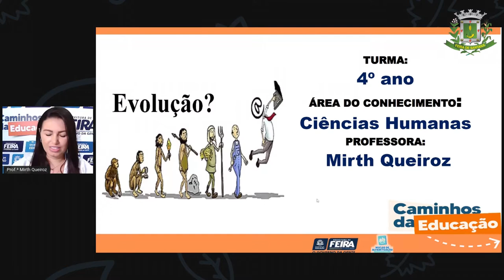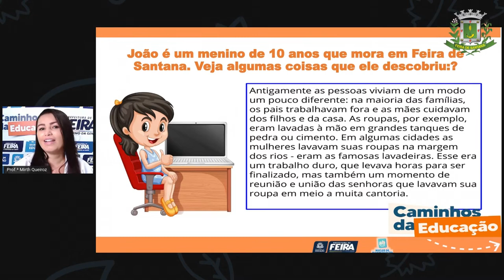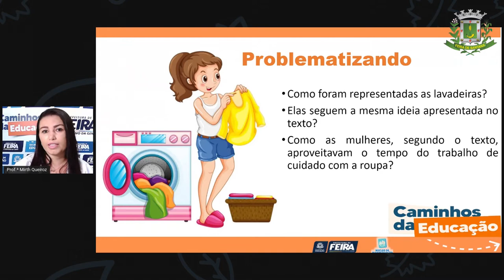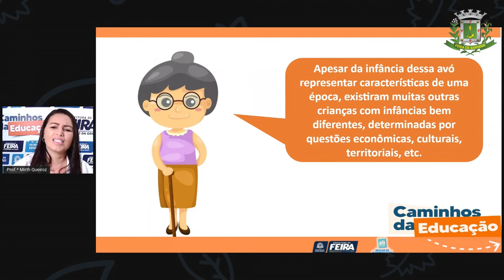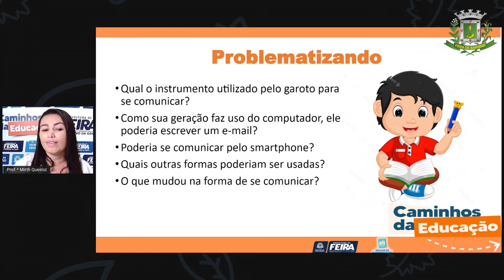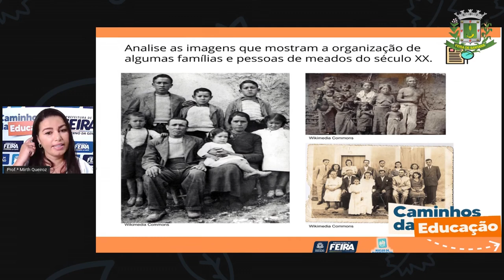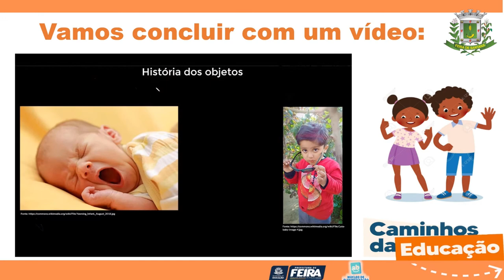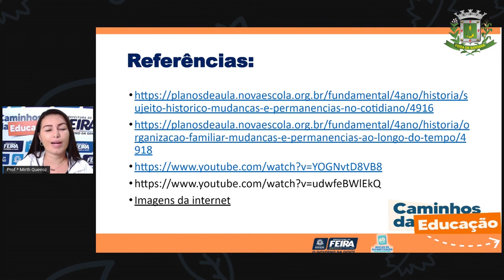4ºANO AULA 87 Ciencias Humanas Sujeito histórico Mudanças e permanências Profª MIRTH